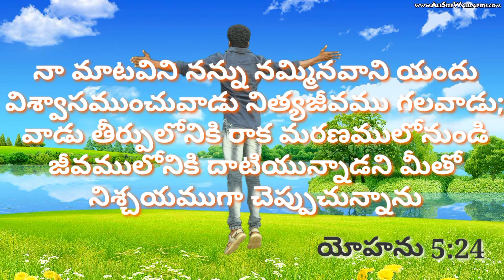## TODAY'S PROMISE ## ఈరోజు దేవుని వాగ్దానము # 06.10.2020